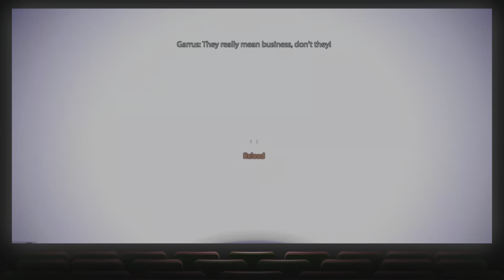Mass Effect Movie Part II